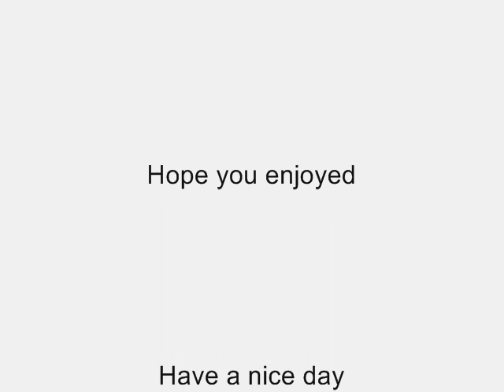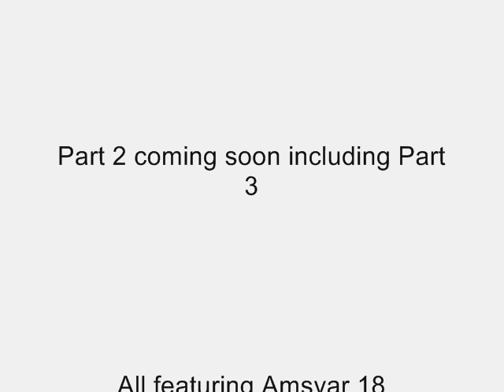Christmas Special Part 1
So, Gorlslayer5 Production Christmas Special 2008 views it self at a world named RuneScape, I never made a RuneScape Christmas Special, so thought why not, this is part 1 out of  3

Thanks for Amsyar 18 for being in it!

InuYasha- Sango to Miroku

InuYasha- Fukai Mori- Deep Forest (English)